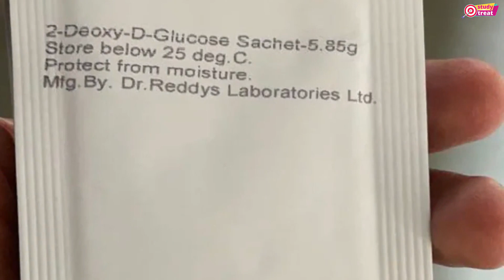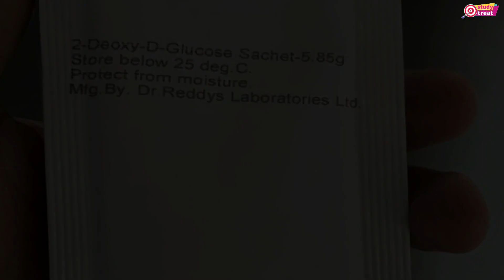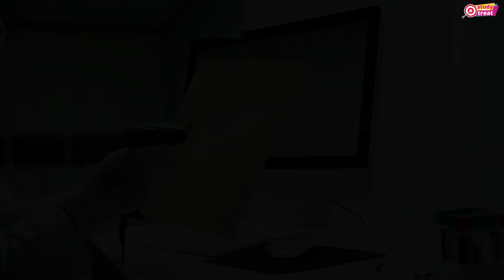Coronavirus update: Drdo anti covid drug,कोरोना से जंग के लिए भारत में आया एक हथियार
Defence Minister Rajnath Singh and Health Minister Harsh Vardhan released the first batch of the 2-DG, an anti-Covid-19 therapeutic application of the drug developed by the Institute of Nuclear Medicine and Allied Sciences (INMAS), a lab of Defence Research and Development Organisation (DRDO) in collaboration with Dr Reddy's Laboratories (DRL).

covid19,
 taste and smell,

 covid-19 symptoms,
 covid symptoms,
 coronavirus symptoms,
 new covid-19 symptoms,
 covid19,
 symptoms of coronavirus,
 new symptoms coronavirus,
 respiratory symptoms,
 coronavirus update,
 corona virus update,
 corona update,
 covid19 latest updates,
 covid 19 prevention,
 coronavirus covid-19,
 covid-19 in inida,
 vitamin d and covid 19,